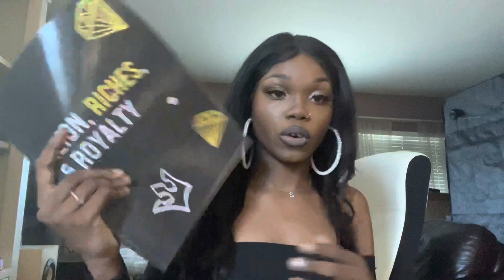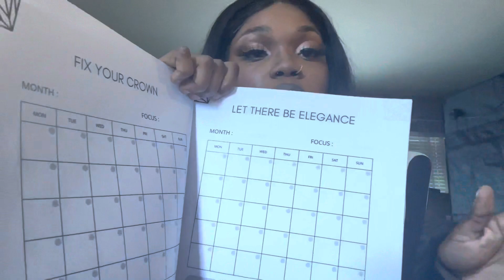LIFE UPDATE: I’M BACK! | GIRL TALK | ENTREPRENEUR VENTS | BUSINESS PROMOTION - WHAT’S NEW | SNØ BLVK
HEY SNØ BABES 💕,

This video is long overdue. But we’re BACK & BETTER. Im being completely transparent and I know y’all been waiting for it. I’ll be more consistent with my posting also.

|FAQ|

AGE: 23
SIGN: LIBRA ♎️
CA ✈️ FL

ENTREPRENEUR
YOUNG
PARTYGIRL
TRAVEL LIFE
REAL LIFE BRATZ DOLL
ALWAYS SERVING FACE